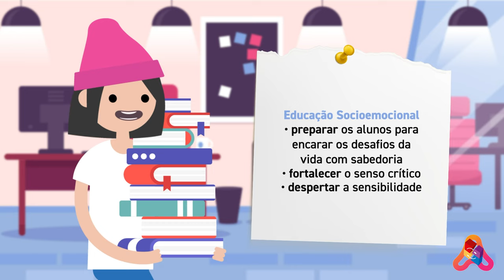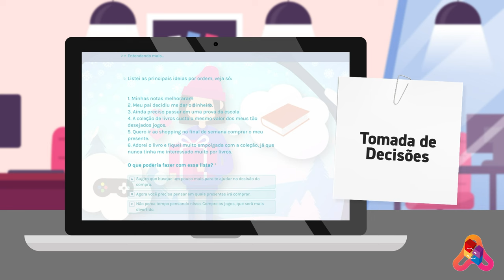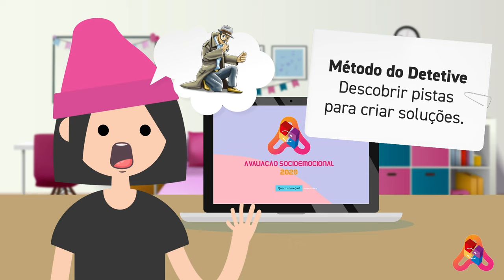Conheça a Avaliação Socioemocional da Mind Lab